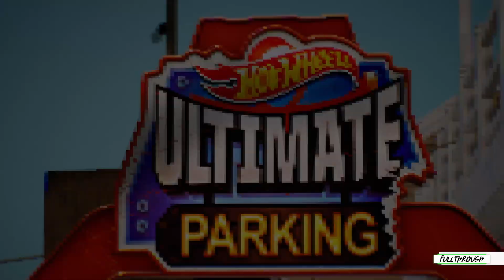HOT WHEELS UNLEASHED 2 Turbocharged Prototype H-24 Gameplay HD (PC) | NO COMMENTARY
I hope you find this HOT WHEELS UNLEASHED 2 Turbocharged Prototype H-24 gameplay no commentary video useful.Leave a like and share with your friends if you can ;) .Soon I'll be uploading some new videos about more games.

Game: HOT WHEELS UNLEASHED 2 Turbocharged

★ My PC ★
Gigabyte B450M AM4 Motherboard
8 Cores AMD Ryzen 7 2700 Processor
16GB RAM DDR4 2400
RTX 4060 ti 8GB GDDR6
2TB de disco duro HDD